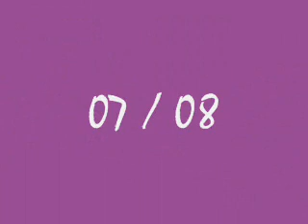Adam Smith in season 07/08 (TFC vs Chatellerault)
Some moments of fun